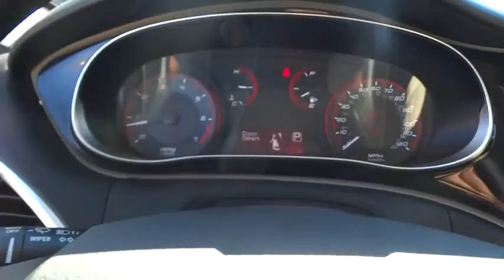2015 Dodge Dart Atlanta, Duluth, Buford, Roswell, Marietta, GA 146171WP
2015 Dodge Dart

COMPACT SPARE TIRE,ENGINE: 2.4L I4 MULTIAIR  (STD),GRANITE CRYSTAL METALLIC CLEARCOAT,LIGHT FROST/BLACK  PREMIUM CLOTH SEATS,MANUFACTURER'S STATEMENT OF ORIGIN,QUICK ORDER PACKAGE 28B  -inc: Engine: 2.4L I4 MultiAir  Transmission: 6-Speed Automatic,TIRES: P205/55R16 AS  (STD),TRANSMISSION: 6-SPEED AUTOMATIC  -inc: Urethane Shift Knob  Underbody Aerodynamic Treatment  Autostick Automatic Transmission  Active Grille Shutters  Tip Start,WHEELS: 16 X 7.0 MONOTONE PAINTED ALUMINUM  (STD),Radio: Uconnect 200 AM/FM/CD/MP3,Uconnect w/Bluetooth Wireless Phone Connectivity,4-Wheel Disc Brakes w/4-Wheel ABS  Front Vented Discs  Brake Assist and Hill Hold Control,Tire Specific Low Tire Pressure Warning